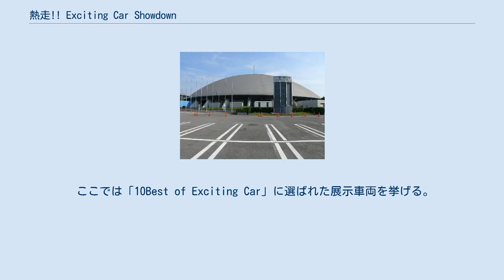熱走!! Exciting Car Showdown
エキサイティングカー・ショーダウンが開催されるポートメッセなごや（名古屋市国際展示場） 熱走!! Exciting Car Showdown（ねっそう・エキサイティングカーショーダウン）は2006年より始まったチューニングカー主体のカーショーである。
 発起人はサンプロス名誉顧問の稲田大二郎。
主催は特定非営利活動法人オプションランド国際交流協会。
後援はアネブル。
通称「エキサイティングカー・ショーダウン」。
前身はいまのオートサロンの母体になったエキサイティングカーショー。
 開催時期は春先（3月下旬から4月上旬）で、会場はポートメッセなごやの1号館が使われている。
 稲田が発起人であるもうひとつのカーショー『オートサロン』が新車やドレスアップカー、パーツなどの発表会であるのに対し、このエキサイティングカー・ショーダウンは「純粋にチューニングカーの本質に触れる・知ることができる」特質を売りにしている。
そのため、キャンペーンガールは参加しない。
また「来場者が選ぶ人気投票ランキング」と称して「10Best of Exciting Car（テンベスト オブ エキサイティングカー）」が発表される。
ちなみに「Best10」ではなく「10Best」なのは「順位ではなく、純粋に凄いと思わせてくれた10台のクルマを選ぶため」だとしている。
 ここでは「10Best of Exciting Car」に選ばれた展示車両を挙げる。
左側は車両名、右側は製作したショップ。